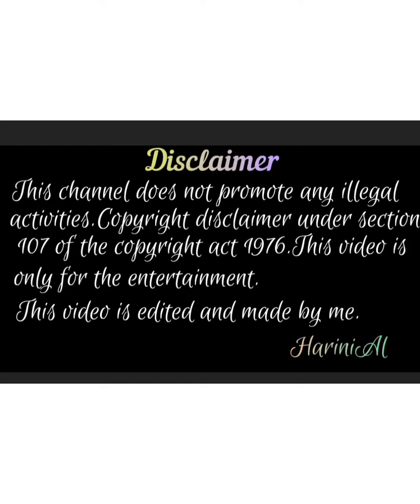Nice meeting😍/Latest update/Shiva❤Sahana/idhayathaithirudathe/@harinial5004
This channel does not promote or encourage any illegal activities.Copyright disclaimer under section 107 of the copyright act 1976.This video is to spread the content in positive manner and didn't violate any rules.This video is edited and made by me.

This video is /Shiva❤Sahana💙/New photos/Upcoming..